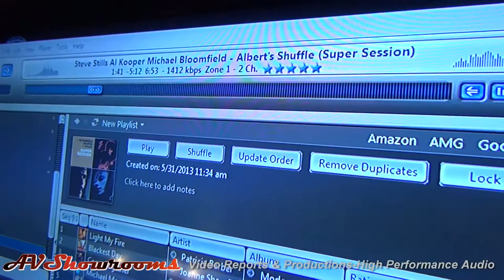Aragon Acurus, Snake River Audio, Waterfall Audio, Emme Speakers, Sweet Spot Audio